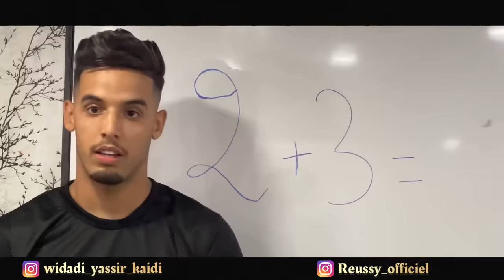فيلم قصير: بعنوان "القسم المجنون"🔥( كوميديا/اكشن/دراما)